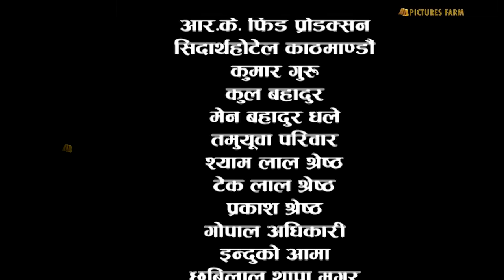Chhori Ko Karma - छोरीको कर्म - Nepali Full Movie 2023 | Dilip Rayamajhi & Nandita KC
Nepali Full Movie Chhori Ko karma-छोरीको कर्म | Dilip Rayamajhi | Nandita KC | AB Pictures Farm

Sangam Fillms P.L'S Hari Bhatta And Suryanath
Nepali Movie Chori Ko Karm

Cast: Dilip Rayamajhi, Nandita KC, Simint Udash, Prem Subba, Manju Sharestha, Kumar Thapa Magar, Bikash Khadka, Indra Aryal, Rajan Bhandari, Niraj KC, Mahandra Rijal, Niru Thapa Mahar, Rakha Oja, lala Kaji Sharestha, Sanu Maya paryar, parbati Shrestha, Hikmat ThapLeya, Rammaya Thapa, Manju thapa, Gita Thapa, Natinoln Thapa, Rajkumar Khawas, Parnita Shrestha,Babu ram thapa, Amurta KC, Iman Thapa, Bimal Thapa, Dala Badhuar Thapa And Biru Chaulagai

Children Artists : Upacha Rimal, Sanu thapa, Bina Shrestha And Bipana Shrestha

Mobile Number : Bijay Gopal Dali: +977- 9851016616